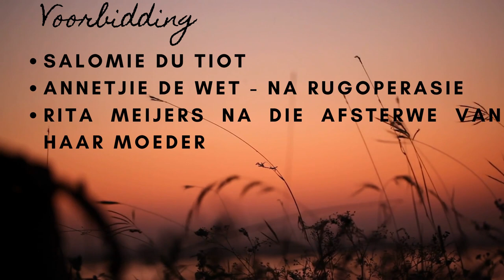Wie speel die hoofrol in jou lewe?? 16 Aug 2020